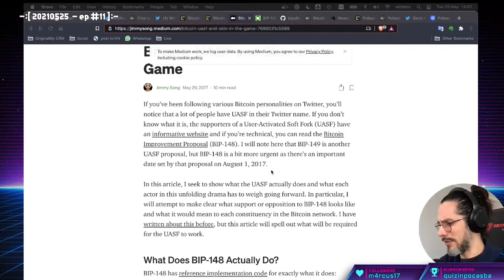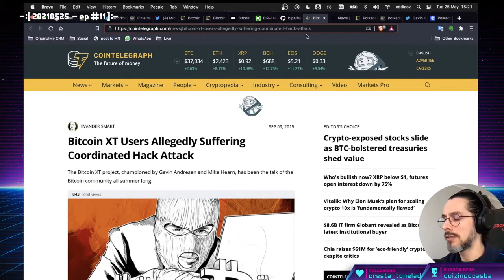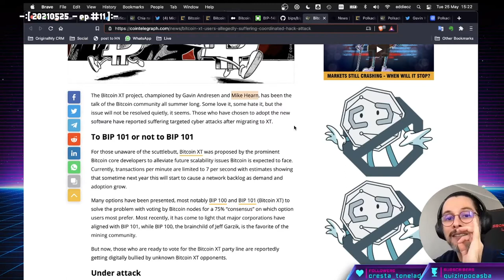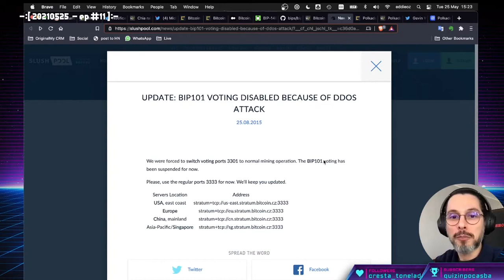O que é como foi a implantação Segwit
O vídeo trata da proposta contida no Bip141 cuja proposta era a implantação do Segwit além de explanar historicamente todo o contexto de implantação.